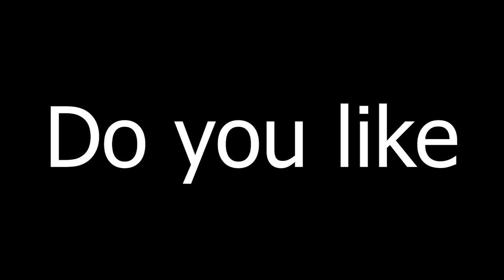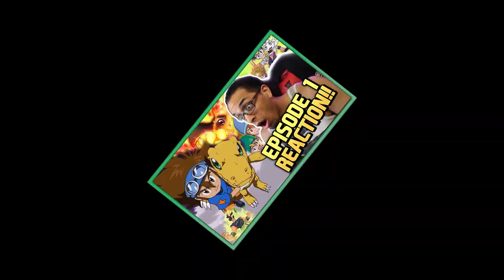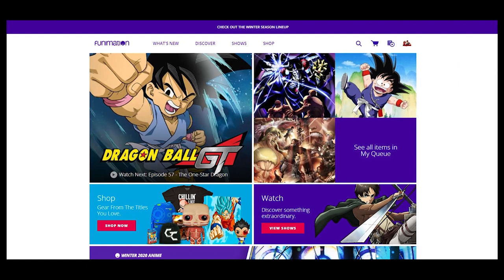DIGIMON REBOOT!! | Digimon Adventure 2020 Episode 1 REACTION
DIGIMON IS BACK!! COMPLETELY REBOOTED!! This ain't no copy and paste anime. It's basically BRAND NEW with familiar faces.